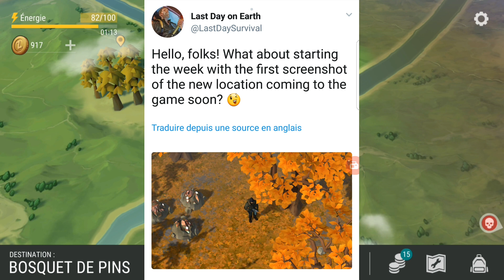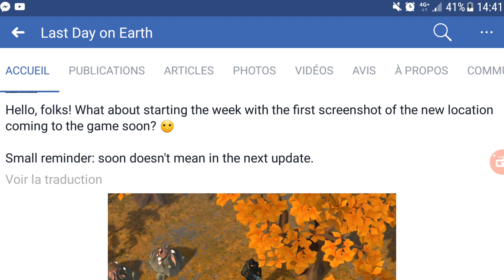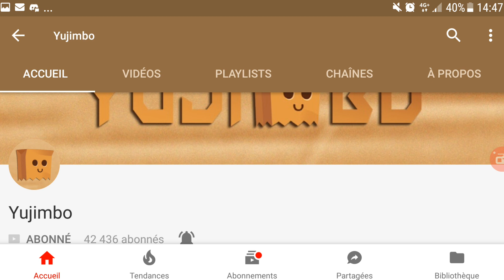NOUVEAU LIEU A VENIR SUR LAST DAY ON EARTH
aujourd'hui on se retrouve pour une vidéo avec de nouvelle information sur un nouveau lieu :)